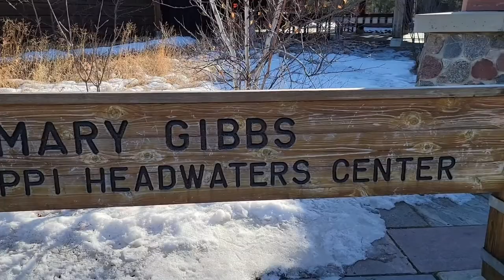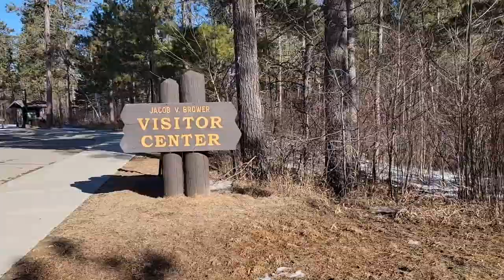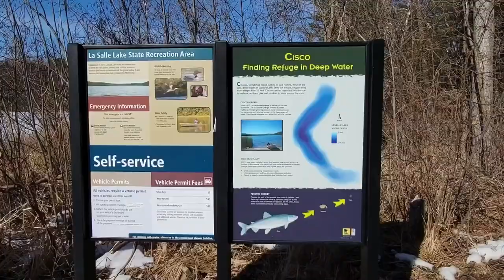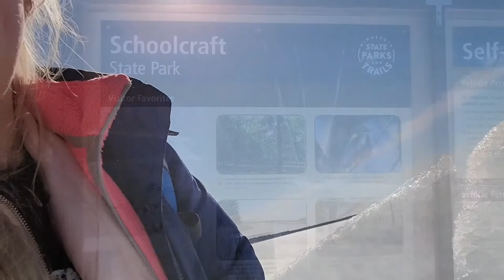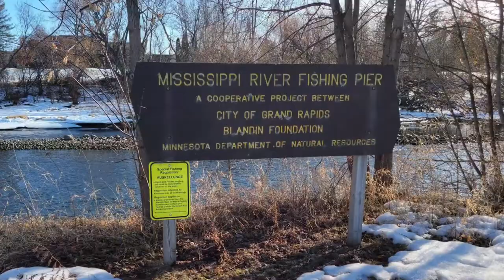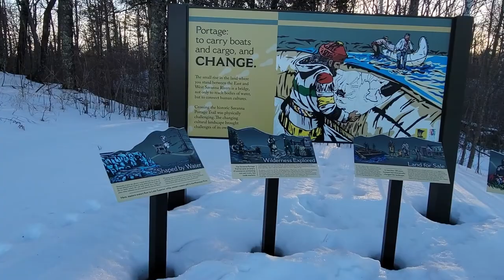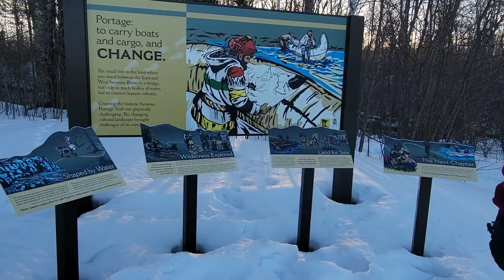Car Camping along the Mississippi River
Weston and I decided to take a weekend jaunt down the Mississippi River. We started our trip at Itasca state park at the Mississipi headwaters. On this first day we visited 4 state parks and 1 state recreation area. Car camping was a new and different experience for both of us. We went on this trip during March so it was very cold at night and got down to around 18°F so we were very chilly! But this was a great way to get to explore our own backyard in the state of Minnesota and visit a lot of the state parks that we’ve never been to! I’m really glad that we decided to take this weekend trip to visit amazing places in Minnesota and truly get to explore the beauty that is not too far from home!